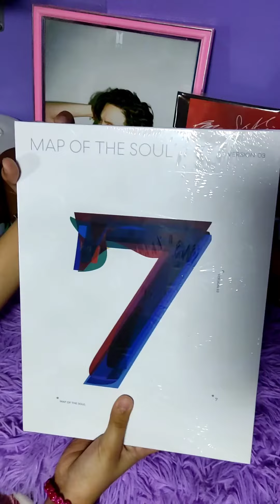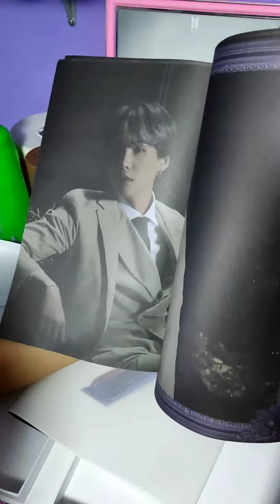MOTS7 VERSION 3 💜